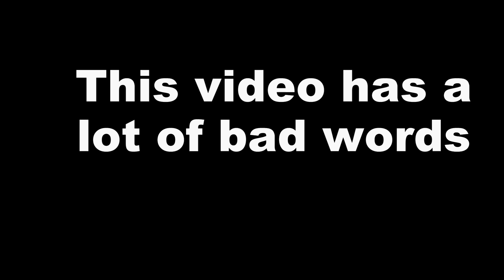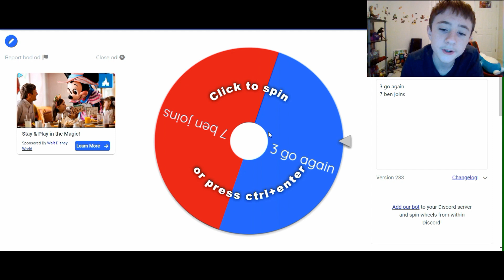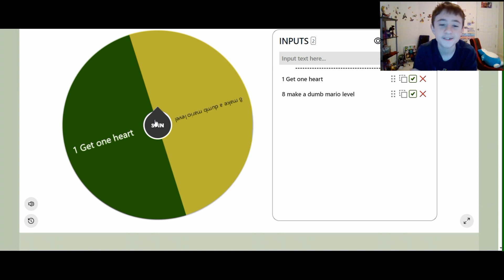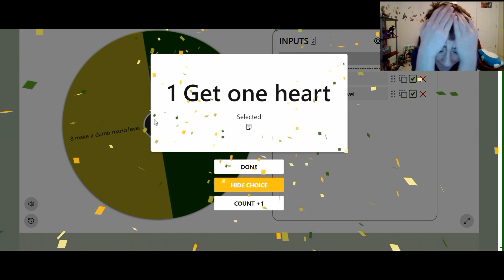Peter does try not to laugh mario wheel challenge part 9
Try not to laugh mario wheel challenge part 9